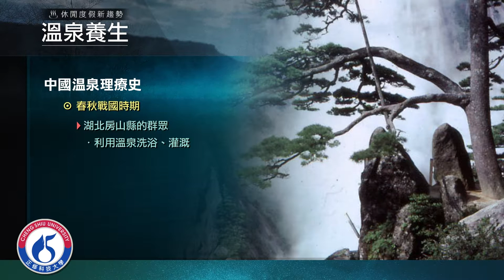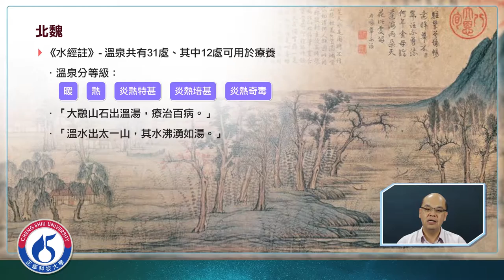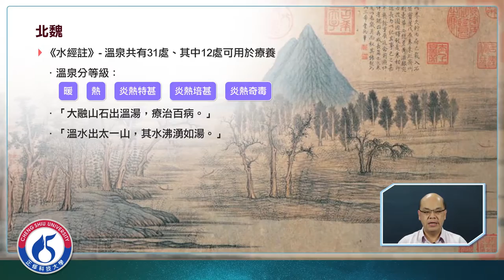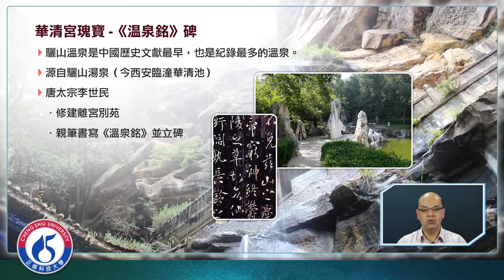W4 18 中國溫泉理療史V3